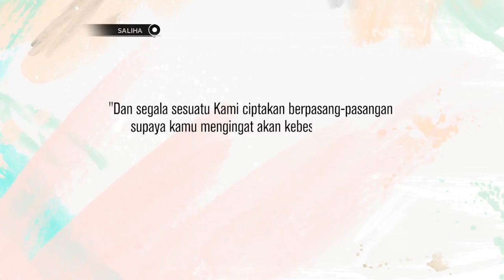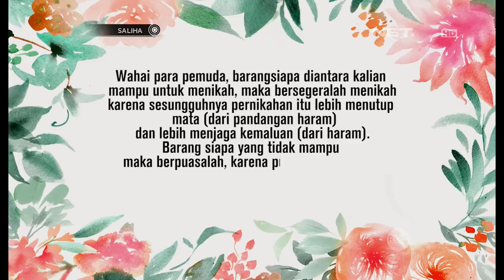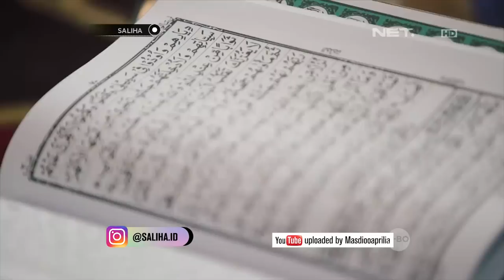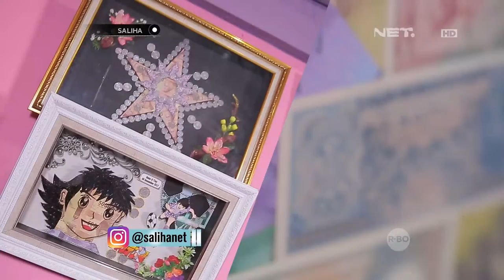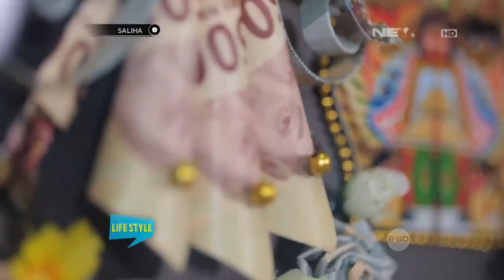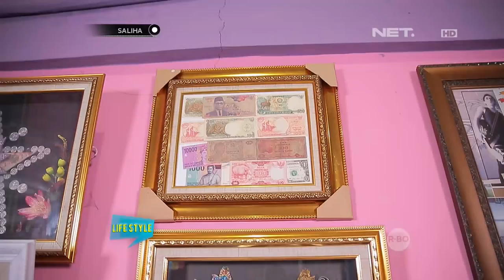Saliha - Mau Menikah? Ketahuilah Aturan Pemberian Mahar dalam Islam